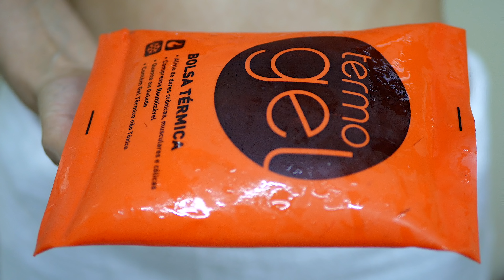CHÁ com LIMÃO e muitas DICAS para diminuir a Barriga e ELIMINAR a GORDURA LOCALIZADA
PERCA A BARRIGA RÁPIDO em Casa utilizando Dicas simples, caseiras e fáceis de usar. Utilize o Chá com Limão, como o chá verde, branco entre outros. Ótima opção pra quem já utiliza a Água com Limão.

Essa e outras dicas e receitas caseiras vão ajudar a emagrecer e perder a gordura localizada e a gordura da barriga vai derreter aos poucos!

NOSSOS CONTATOS

Tel e WhatsApp ☏: 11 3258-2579 | 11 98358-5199

Endereço:

Rua Peixoto Gomide, 1270 - Jardim Paulista

Seg à Sex: 10:00-20:00
Sab: 10:00-16:00